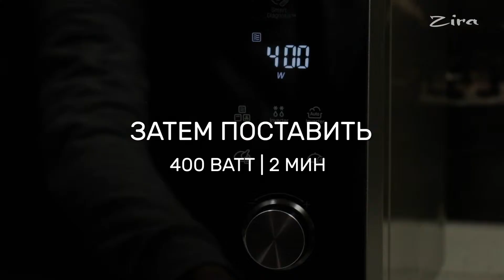Кофейно-ореховый торт в микроволновке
Для тех, кто является большим поклонником орехов, а также не может устоять перед чашкой ароматного кофе, можно приготовить изумительный десерт – кофейно-ореховый тортик в микроволновке.

При приготовлении кофейно-орехового тортика можно использовать любые орехи: грецкие, арахис, миндаль, кешью Они гармонично дополняют нежный вкус кофейного крема и отлично подходят для украшения и оформления уже готового десерта.

Ингредиенты:

85 г мягкого сливочного масла
85 г сахара
2 яйца
85 г муки
¼ ч л соли
¾ ч л разрыхлителя
2 ч л растворимого кофе
горсть орехов
для крема:
1 ч л растворимого кофе
1 ст л молока
100 г сахарной пудры
2/3 ч л крахмала

Приготовление:

шаг 1
в средней чашке миксером взбить сливочное масло с сахаром до мягкой воздушной консистенции.
шаг 2
добавить по одному яйцу за раз, перемешать, затем добавить кофе, муку, соль, разрыхлитель. перемешать миксером до однородности.
шаг 3
добавить орехи и лопаткой перемешать.
шаг 4
переместить тесто в форму для запекания, пригодную для микроволновой печи. отправить при полной мощности на 2 минуты.
шаг 5
убавить мощность до средней и поставить еще на 2 минуты.
Ориентируйтесь на мощность своей микроволновки в нашей максимальная мощность 1100 ватт. Средняя мощность – 400 ватт.
шаг 6
Проверить готовность теста на ощупь, оно не должно деформироваться при нажатии. Если тесто после 4 минут не готово, то поставьте еще на 1 минуту при средней мощности до готовности.
шаг 7
Готовому тесту дать полностью остыть. Пока оно остывает, приготовить крем. В молоке растворить кофе, взбить с мягким сливочным маслом, сахарной пудрой и крахмалом. Если масса получается слишком густая, добавьте 1 столовую ложку молока.

шаг 8
Остывший кекс покрыть кремом, украсить орехами по желанию.